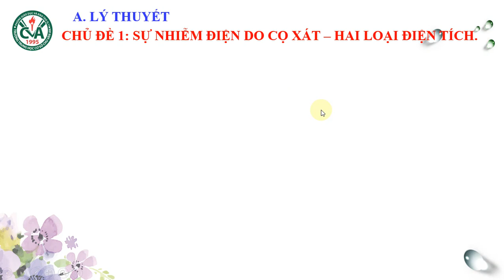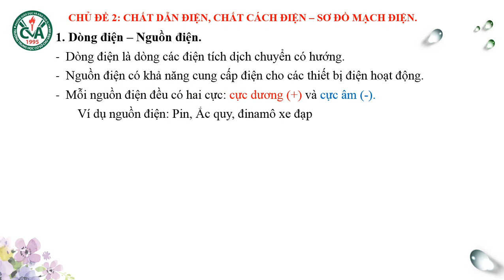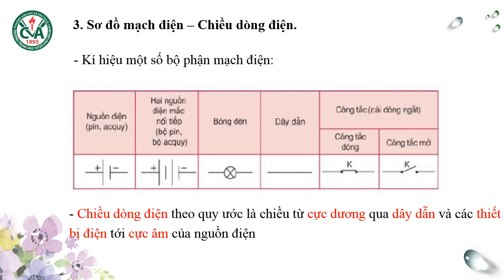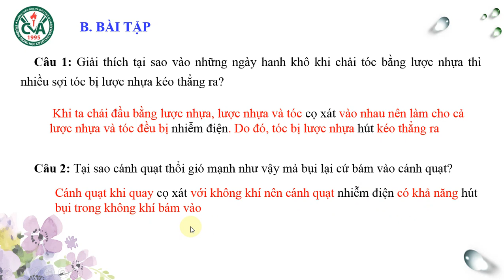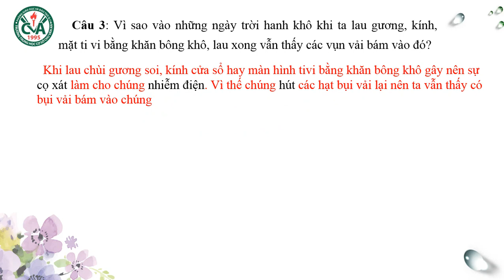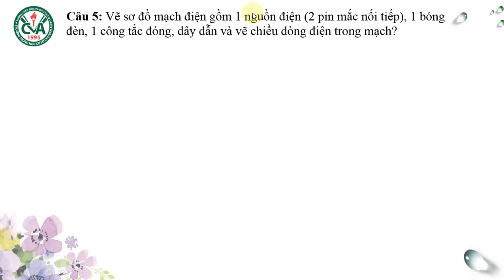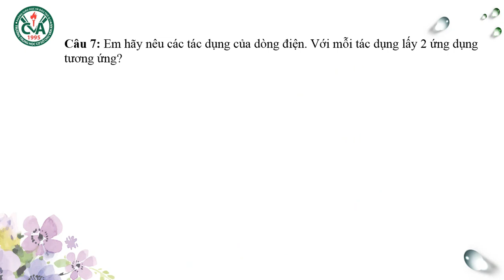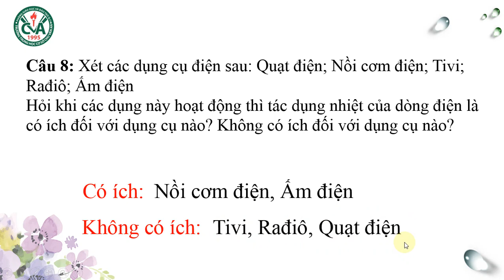VẬT LÝ 7 - ÔN TẬP KIỂM TRA GIỮA HỌC KỲ 2 (2021-2022)